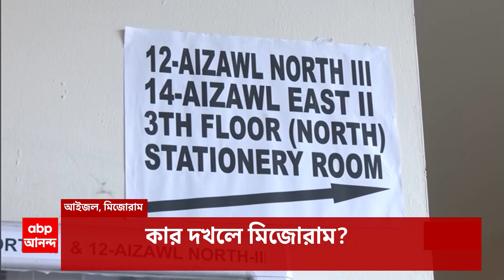Election Results 2023 LIVE: লোকসভা ভোটের আগে সেমিফাইনালে বিজেপির ছক্কা, আউট কংগ্রেস |ABP Ananda Live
Assembly Election 2023 Results : রাজস্থান, মধ্যপ্রদেশ, ছত্তীসগঢ় দখলে। লোকসভা ভোটের আগে সেমিফাইনালে বিজেপির ছক্কা, আউট কংগ্রেস। বিপুল ভোটে জয়ের পরে নতমস্তক প্রধানমন্ত্রী।